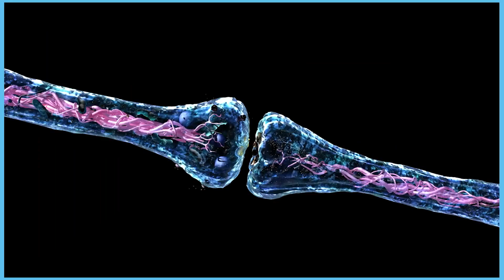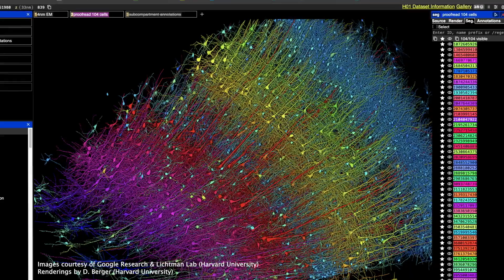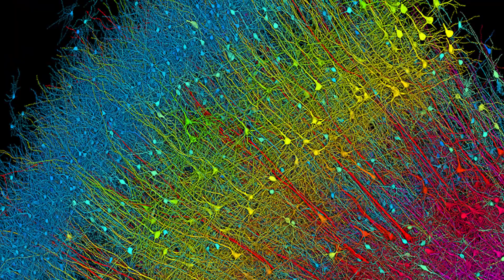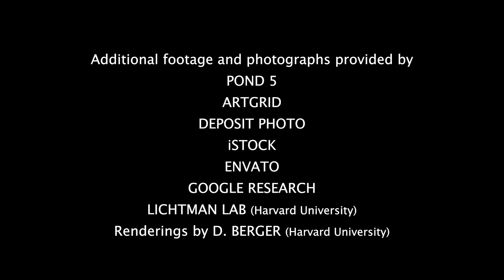THREE POUNDS OF WONDER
The human brain has been called the most complex structure in the universe and every moment of every day, it controls each movement we make, thought we have and word we speak. In this visually compelling short video, stunning computer animation and cutting-edge imagery will transport you inside a realm of unimaginable wonder. We have been blessed with a gift that not only makes life on Earth possible, it also opens the door to a personal relationship with the Creator of the heavens and the Earth.